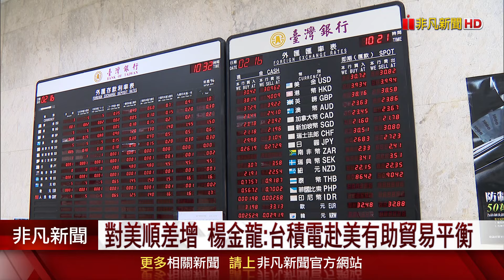對美順差增被川普盯上？楊金龍:美國要台灣晶片！台積電赴美有助貿易平衡｜非凡財經新聞｜20241114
美國新總統川普即將上任，外界擔心未來的高關稅，再度衝擊國際貿易，央行總裁楊金龍今（14）日表示，台灣對美國的順差，是因為美國需要我們的晶片，因此不至於制裁台灣。建議可以透過，擴大對美採購能源、軍品等，縮小對美貿易順差，包含台積電赴美投資，或是其他廠商增加到美國投資，都是能夠平衡雙邊貿易失衡的方法。